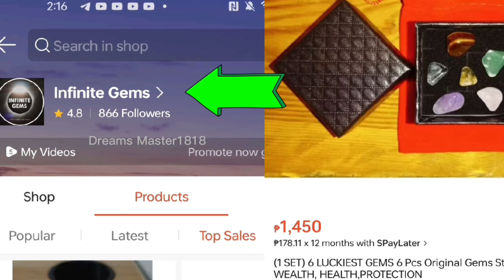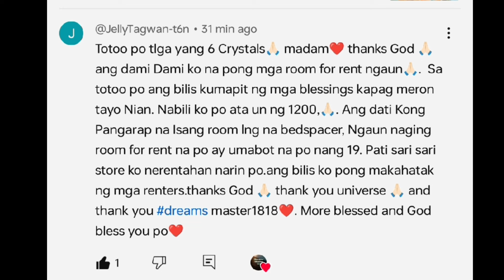PUT THIS ON YOUR BODY ILAGAY MO ITO SA KATAWAN NGAYONG DEC.12 UULANIN KA NG MARAMING BIYAYA